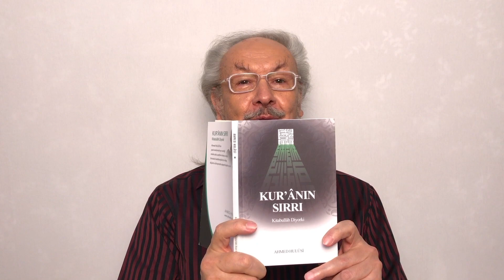Sistemi Anlamak İçin Temel Bakış Açısı - Ahmed Hulusi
- Varlığı ve sistemi anlamak için en kolay yol, Tek'ten çoka bakmak sûretiyledir.
- "Dilediğini yaratır..." (42.Şûrâ: 49)
“...Kesinlikle Allâh irade ettiğini yapar.” (22.Hac: 14)
“...Allâh dilediğini yapar!” (14.İbrahiym: 27)
"...Muhakkak ki Allâh kimi dilerse onu hakikate yönlendirir, hidâyet eder." (22.Hac: 16)
“...Allâh dilediği kimseyi kendi nûruna erdirir!” (24.Nûr: 35)
"Allâh kime hidâyet eder ise, odur hakikate eren!.." (7.A'raf: 178)
"...Allâh dilediğini kendine seçer; kendine yönelenleri de hakikate erdirir!" (42.Şûrâ: 13)
“...İşte bu Allâh’ın fazlıdır ki onu dilediğine verir!..” (57.Hadiyd: 21)